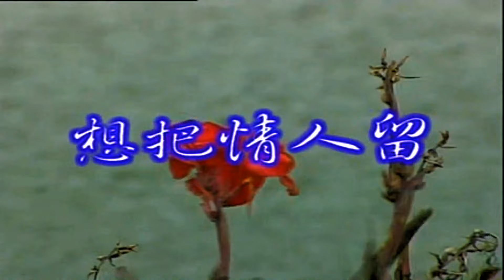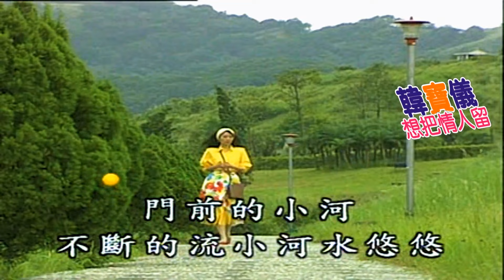韓寶儀【想把情人留】原曲とまり木(棲木) KTV天籟之音國語原聲80年代經典台灣甜美情歌懷舊金曲華語好歌BestSongs Of HanBaoYi MUSICVIDEO Chinesemelodies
想把情人留 原曲とまり木(棲木)
作詞：莊奴 1981 年
作曲：たきのえいじ 1980年作 本名：滝野 英治（読み同じ）
編曲：劉清池 1987年
門前的小河不斷地流 小河水悠悠 是否你也為情煩惱 日夜說不休
雖然我願為你分些憂 卻不知誰來替我解心愁 但願你心知我心 想把情人留

小河不管我為何愁 依然說不休 只有我自己望夕陽 落向青山後

門前的小河不斷地流 小河水悠悠 你說你為了情煩惱 對我說不休
O. T. 想把情人留 / 韓寶儀 ⓟⓒ1987
製作：新韻製作公司
風格音樂出版有限公司1987年榮譽出版發行
OP : Form Music Publication Pte. Ltd.
新加坡總代理：風格有限公司
馬來西亞總代理：風格唱片(馬)有限公司
香港總代理：恆音貿易公司  MELODY TRADING CO.
ⓟ1987 FORM PRIVATE LIMITED
ⓒ1987 FORM PRIVATE LIMITED
馬來西亞風鈴唱片代理

請你不要擔心我 國語版歌詞
作詞：陳彼得
請你不要擔心我　我會照顧我自己
再見了我可愛的故鄉　還有溫柔的你
回憶往事都是柔情蜜意　我和你青梅竹馬在一起
不要忘了寫信給我　我會想念你
記得去年有個秋天　我們走在小雨裡
撐了一把油紙傘　多麼詩情畫意
我對你悄悄訴說我的情意　你默默低著頭兒表示心許
為什麼寫信給你　總是沒有回音
收到了你一封信　明天就是你的婚禮
再見了我心愛的人　今後無緣在一起
一個人獨自走在小雨裡　我只有忘了自己
默默祝福你　請你不要擔心我
我會照顧我自己

一縷水煙一片飛雲　落日餘暉照孤影　晩風低語邀來明月
舊情總依依　猶記得昔日分離也在黄昏裡
眼看那銀色機翼載你遠離去　迎著夕陽含著涙珠
心中黙黙祝福你

少女的心聲 台語版歌詞
作詞:郭大誠
東平日頭浮出來　清風對面吹過來　初出社會的少女
什麼攏不知　站暦内爸母也時常交代　出外交朋友互相了解
事事項項要小心　不通來做歹

とまり木 歌詞
作詞 たきのえいじ 1980年作 本名：滝野 英治（読み同じ）
そぼふる雨なら防げるけれど
冷たい心は隠せない
やせた女のとまり木に
背中を向けたにくい人
すがって行きたいあなたの後を

お酒でごまかすこのさみしさを
つまびく夜風が目にしみる
枯れた女のとまり木を
せめても一度抱きしめて
ひとりじやさみしい眠れない

離れて暮せば他人と同じ
しあわせこぼした身が悲し
弱い女のとまり木を
あなたその手で包んでよ
他にはなんにも欲しくない